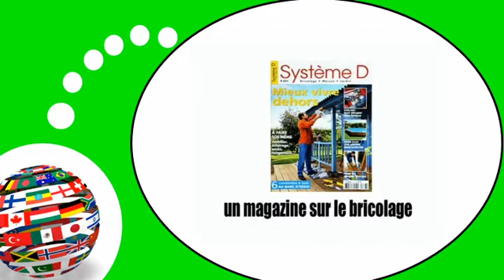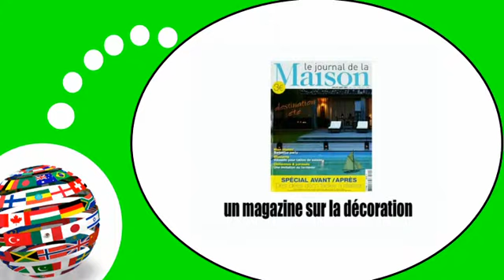Flip French teaching # The magazines and newspapers #1